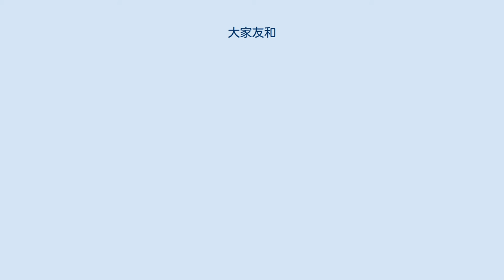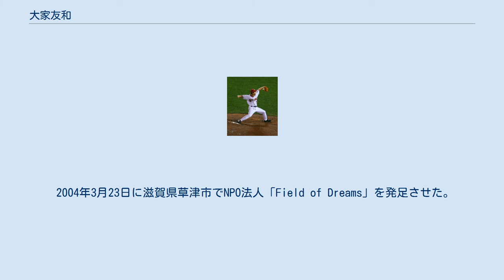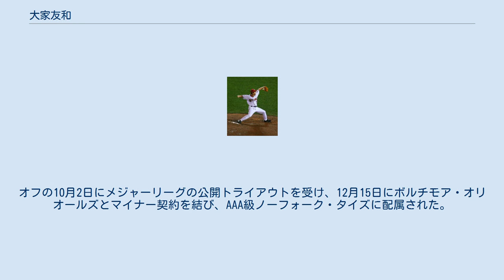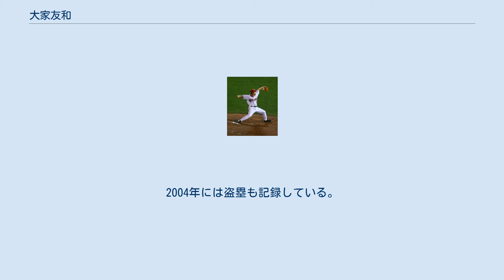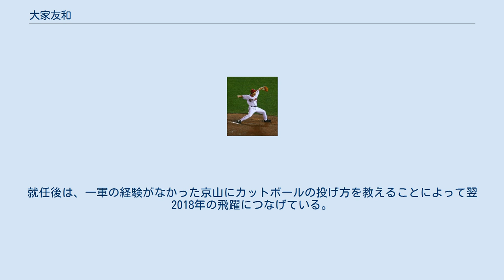大家友和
大家 友和（おおか ともかず、1976年3月18日 - ）は、京都府京都市右京区出身の元プロ野球選手（投手、右投両打）、野球指導者。
MLBでの登録名は「トーモ・オーカ（Tomo Ohka）」。
2018年より横浜DeNAベイスターズで二軍投手コーチを務める。
 小学生時代に野球を始める。
当時のポジションはキャッチャーであった。
京都成章高等学校に入学後、ピッチャーに転向する。
3年生のとき、夏の京都府大会で準優勝し、プロのスカウトの注目を浴びた。
高校時代の同級生に元広島東洋カープの捕手の倉義和がいる。
高校2年生のとき、本屋でノーラン・ライアンの本「ピッチャーズ・バイブル」を購入し、それから徹底的にトレーニングに取り組んだ。
 1993年のドラフトで横浜ベイスターズから3位指名を受けて入団。
 1994年、高卒ルーキーながら一軍入りを果たす。
同年4月29日のヤクルト戦で中継ぎとして登板し、わずか3球で初勝利を挙げる。
 1997年オフ、フロリダ教育リーグに参加してメジャー挑戦を意識し始め、球団にその希望を伝える。
 1998年、イースタンリーグで最優秀防御率のタイトルを獲得。
そのオフ、球団がメジャーリーグ挑戦を了承したため自由契約となり、ジム・マスターアレクシスを代理人とした。
 レッドソックス時代 1998年12月にボストン・レッドソックスとマイナー契約を結ぶ。
 1999年は傘下のAA級トレントン・サンダーで開幕を迎え、8連勝を記録して6月にAAA級ポータケット・レッドソックスに昇格。
フューチャーズゲームに選出され世界選抜の先発を務める。
7月17日にメジャーに昇格し、19日のフロリダ・マーリンズ戦でメジャー初登板初先発するも以降2連敗を喫し25日にマイナーに降格。
8月23日にメジャーに再昇格し、25日に再降格したものの、9月4日に再昇格しリリーフとして起用される。
10月1日のボルチモア・オリオールズ戦で3回を無失点に抑えメジャー初勝利を挙げる。
 2000年はポータケットで開幕を迎え、6月1日のシャーロット・ナイツ戦でインターナショナルリーグ史上48年ぶり3人目となる完全試合を達成。
15日には2年連続でのフューチャーズゲーム選出を果たすが、17日には金善宇と喧嘩して5試合の出場停止を受けた。
7月21日にメジャーに昇格。
28日にはマイナーに降格したが、8月6日に再昇格し3連勝を記録。
その後6連敗を喫したものの、防御率3.12を記録した。
 2001年は開幕メジャー入りを果たし先発ローテーション入りし2連勝。
4月はリーグ4位の防御率2.28を記録。
5月10日のシアトル・マリナーズ戦ではイチローと初対決し、最速93mph（約150km/h）を記録したが左前安打を浴び、デビッド・コーンの復帰に伴い13日にマイナーに降格。
6月7日に再昇格するが登板はなく10日に再降格し、29日に再昇格。
 エクスポズ・ナショナルズ時代 2005年4月30日 2001年7月31日にウーゲット・ウービナとのトレードでリッチ・ランドルズと共にモントリオール・エクスポズに移籍。
 移籍後は7連敗を喫したが、8月30日のアトランタ・ブレーブス戦で5回2/3を2失点に抑え移籍後初勝利。
最後の3試合は17回2/3で防御率2.55、WHIP1.07と安定した投球を見せた。
 2002年3月5日にはエクスポズと再契約。
4月28日のセントルイス・カージナルス戦ではマット・モリスに投げ勝ち、以降4連勝を記録。
前半戦を含む8勝4敗、防御率3.19、WHIP1.27の成績で折り返す。
9月7日のブレーブス戦ではアンドリュー・ジョーンズへの死球が危険球とみなされ退場処分と6試合の出場停止を受けたが、後半戦も5勝4敗、防御率3.16、WHIP1.20と安定した投球を続け、チーム最多の13勝をマーク。
オフには日米野球に出場。
「まっすぐにこだわった」という投球を見せたが、中村紀洋に3点本塁打を浴びるなど3回1/3を7失点に終わった。
 2003年7月9日のフィラデルフィア・フィリーズ戦では7回までノーヒットノーランの好投を続けるも、7回にプラシド...